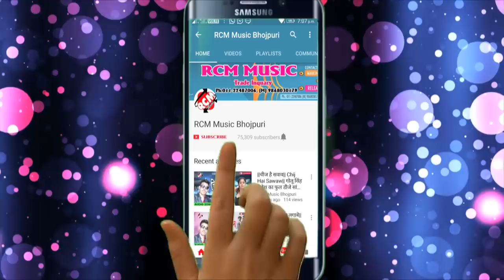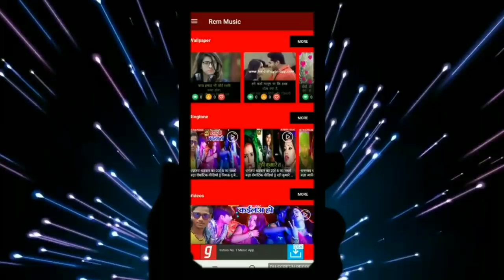अवधेश प्रेमी यादव का नया होली वीडियो सिलेक्शन Top 10 HOLI VIDEO 2019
Title: Top 10 HOLI VIDEO 2019
Singer: AWDHESH PREMI YADAV
Lable: RCM Music
Lyrics: VICKY VISHAL
Video Director:
DOP: